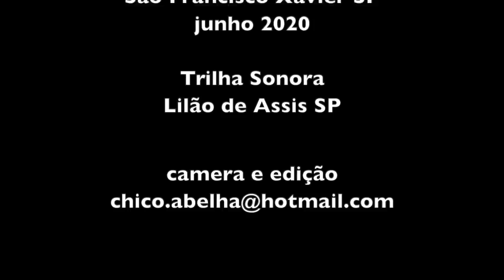ALEXANDRINA E VALDOMIRO VISITAM CHICO ABELHA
A quarentena não impediu que Alexandrina e Valdomiro cumprissem a promessa que fizeram de levar uma dúzia de ovos de suas galinhas, mais um tanto de feijão andu de presente ao Chico Abelha.
Devidamente mascarados, conversaram muito sobre o momento atual e deram depoimentos emocionantes, além dos tradicionais abraços no final.
Confira.

Trilha sonora especialmente composta e interpretada pelo Lilão lá de Assis SP